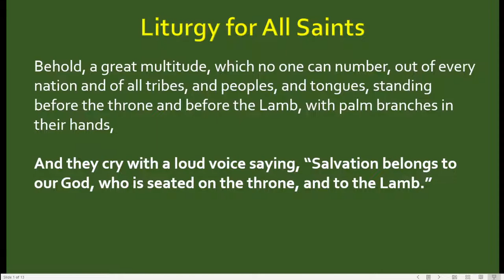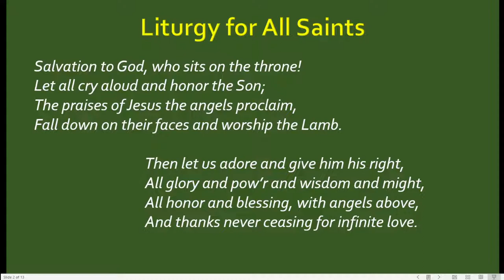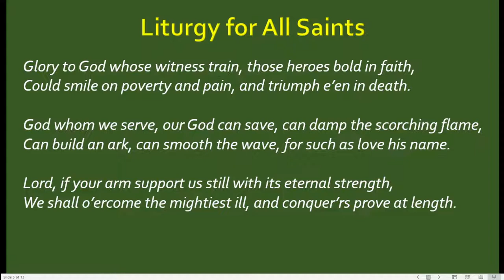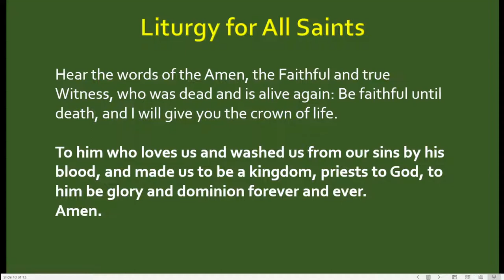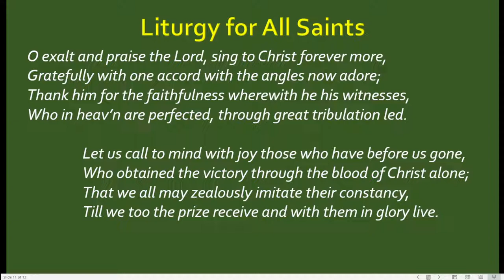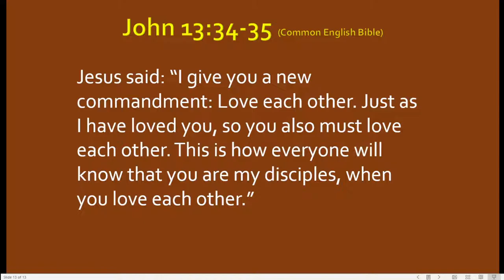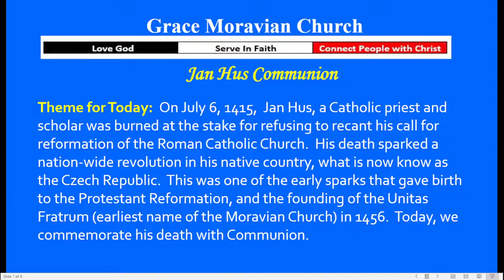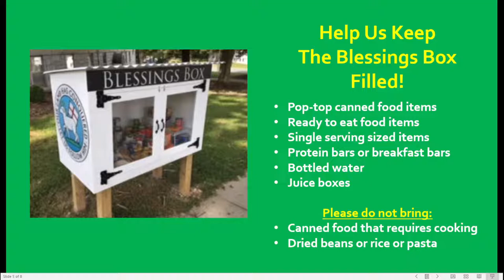Grace Moravian Church Livestream Worship - July 10, 2022 - with lyrics and scripture text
The Grace Moravian Church Livestream Worship service for July 10, 2022. Our livestream now includes the lyrics for the hymns and the scripture text. There won't be a second posting of the service separately.